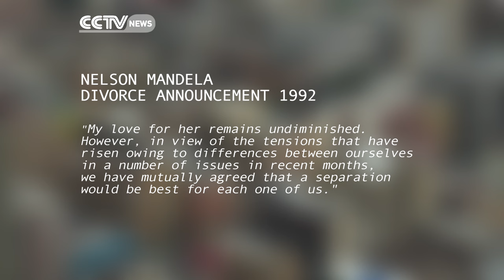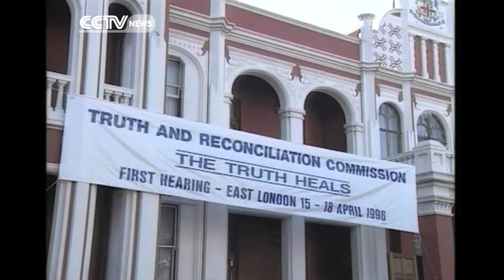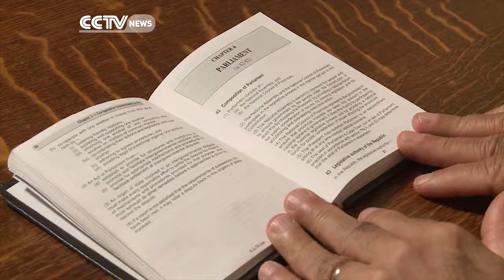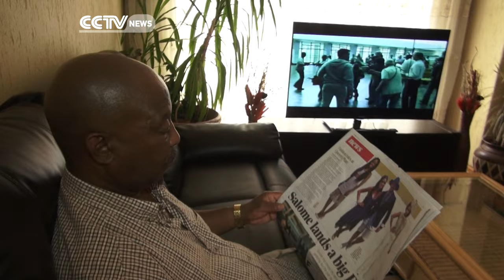Faces of Africa - Winnie Mandela: Black Saint or Sinner? Part 2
In part two episode of Winnie Mandela, Faces of Africa goes deeper into Winnie Madikizela's life after Mandela's release from prison. Faced with both praise and despise, Winnie maintains an iconic status amidst scandalous events.